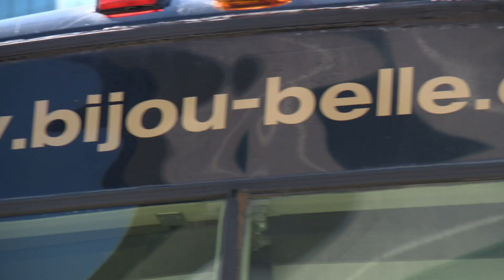Bijou Belle Ribbon Cutting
Luxury dining on wheels! The Greater Irving-Las Colinas Chamber of Commerce joined the celebration to welcome Bijou Belle to the city.